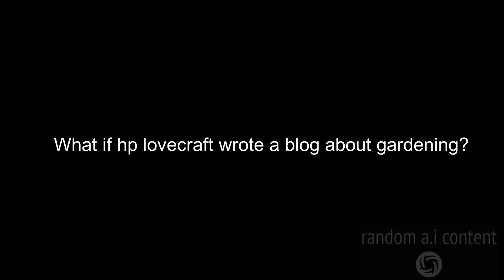What if hp lovecraft wrote a blog about gardening?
"In the shadowy corners of our gardens, there are things that lurk and writhe beneath the soil. The earthworms and the beetles, the fungi and the bacteria, all toil in their unseen kingdom, oblivious to the sunlit world above. But there are other beings down there, things that are not meant to be seen or heard by mortal ears.

I speak of the ancient and malevolent spirits that have haunted our gardens since time immemorial. They whisper to us in the rustling of the leaves and the creaking of the branches. They beckon to us with the sweet scent of the flowers and the buzzing of the bees. They entice us with promises of bounty and beauty, but at a terrible cost.

For these beings are jealous and capricious, and they demand offerings of blood and bone. They require sacrifices of our time and effort, our sweat and tears. They are not to be trifled with, nor ignored, for they hold the keys to the hidden realms that lie beyond our mortal grasp.

But fear not, dear reader, for there are ways to appease these dark guardians and gain their favor. The first and most important step is to know thy garden, to understand its quirks and secrets, its strengths and weaknesses. Only then can you hope to coax forth the fruits of your labor and avoid the wrath of the unseen powers.

And so, we must embrace the ways of the garden, with all its mysteries and wonders. We must sow the seeds of knowledge and nurture them with patience and diligence. We must brave the terrors that lie beneath the soil and confront them with courage and wisdom. For in the end, the garden is not just a place of beauty and bounty, but a portal to the infinite and the unknown.

May your garden thrive and your soul be at peace, dear reader, for the paths of the earth and the heavens are intertwined, and we are but mere mortals in their vast and unfathomable domain."

All content made with a.i
resources used :